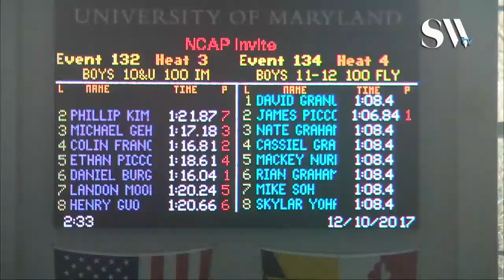Boys 10 & Under 100 IM Timed Finals 3